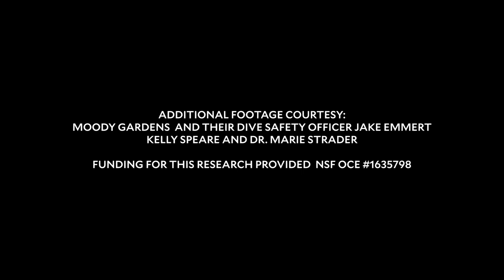Rice ecologists study what determines the survival of a coral reef colony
It may be possible to predict how well a coral will tolerate the stress of climate change by examining the team of symbiotic algae living inside it, according to a February 2020 study in Global Change Biology by marine biologists at Rice University, the Australian Institute of Marine Science, the University of Southern California and Smith College. In experiments that simulated climate change stress, researchers found corals that best survived had symbiotic algae communities with similar features. The findings could lead to new tools for identifying stress-tolerant "super corals."